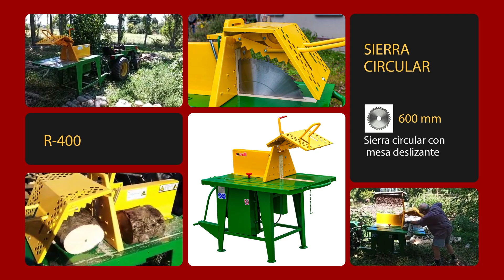R- 400 - Descubre cómo Aserrar Leña Eficazmente con una Sierra Circular Conectada a un Tractor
Descubre el fascinante mundo de la aserración de leña de la mano de la Sierra Circular R-400. En este vídeo, te mostramos cómo utilizar esta herramienta conectada a un tractor para obtener los mejores resultados. La Sierra Circular R-400 cuenta con una hoja de corte normal o de widia de 600 mm de diámetro, lo que la convierte en una opción excepcionalmente eficiente para cualquier tarea de aserrado. Conviértete en un experto en la aserración de leña y aumenta tu productividad con nuestra guía detallada. No te pierdas este vídeo si buscas maximizar tus habilidades de aserrado y quieres aprender a utilizar una de las mejores herramientas del mercado. Aprende, mejora y sobresale con la Sierra Circular R-400. ¡Dale al play ahora!

La seguridad es nuestra principal prioridad y nuestra sierra circular está diseñada con medidas de protección para garantizar una experiencia de corte segura. Los ajustes de velocidad ajustables le permiten trabajar al ritmo que mejor se adapte a sus necesidades, manteniendo al mismo tiempo estándares de seguridad óptimos.

La conexión al tractor es posible gracias a la toma de fuerza (PTO)/"cardán", que permite una transferencia de potencia perfecta para un corte eficiente. Ya sea que procese leña para uso personal o comercial, nuestro accesorio de sierra circular para tractor es la herramienta perfecta para manipular "madera" con facilidad.

Mejore sus operaciones de corte de leña con la confiable y de alto rendimiento hoja de widia de 600 mm de diámetro. Aprovecha la potencia de tu tractor para lograr precisión y productividad en el procesamiento de leña.
Si usted es un maderero profesional, el propietario de un bosque importante o el propietario de una granja que busca maximizar la eficiencia, este video es una visita obligada para cualquier persona interesada en optimizar sus operaciones de corte de leña.
La mesa de sierra se produce íntegramente en ITALIA.

R-400
Tipo: Mesa deslizante
Diámetro de la hoja: 600 mm normal o widia
Fuente de alimentación: Cardán / PTO

OPCIONAL
Eje de la rueda
Eje de rueda neumática
Hoja de widia
Cardán y toma de fuerza
Segunda mesa a la derecha